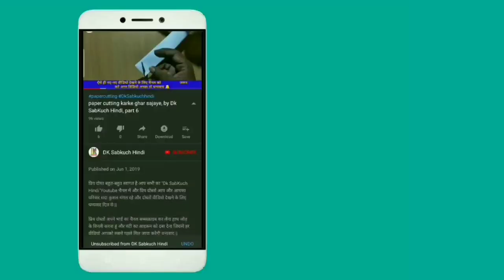Paper cutting karna Sikha hai | paper cutting design - by Dk SabKuch Hindi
आज इस वीडियो में बताया है नीम के पत्तों की अलमारी पेपर कटिंग फूल डिजाइन लेकर आए हैं दोस्तों यह सबसे हटके अलग है ध्यान से देखोगे तो पता चलेगा और वीडियो अच्छा लगे तो वीडियो को लाइक करना ना भूलें और चैनल को सब्सक्राइब जरूर कर ले साथ में बैल आइकन जरूर दबाएं

{Our Some other video playlist links}